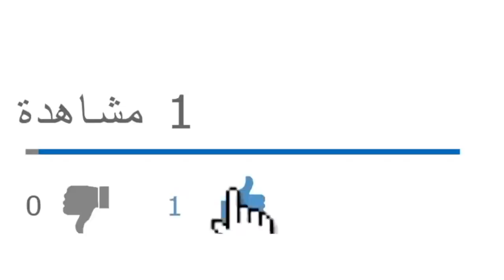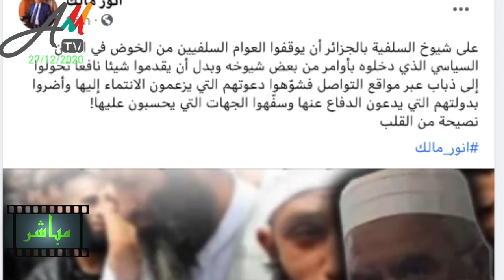بعض العوام من السلفيين تحولوا إلى ذباب إلكتروني في مواقع التواصل بالجزائر